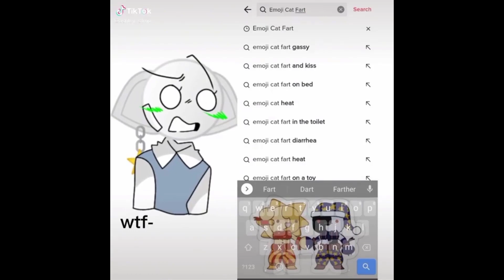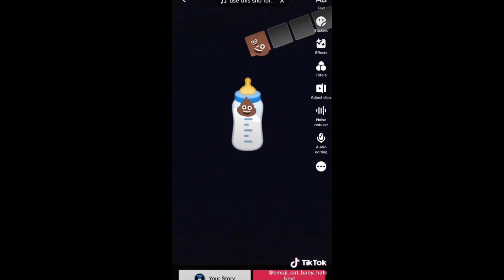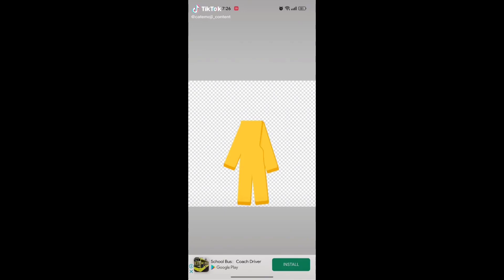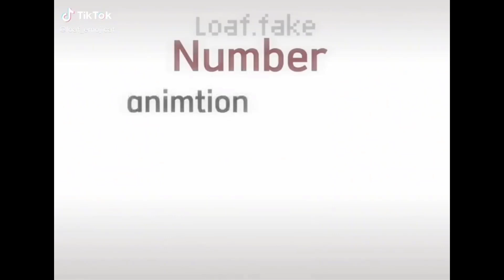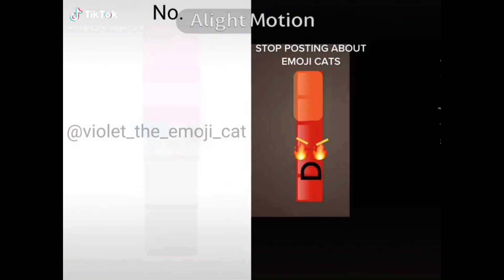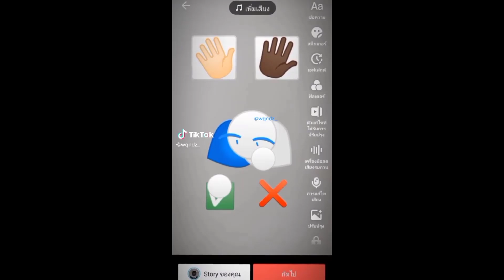Emoji Cat TikTok Compilation😸😸😸 #80